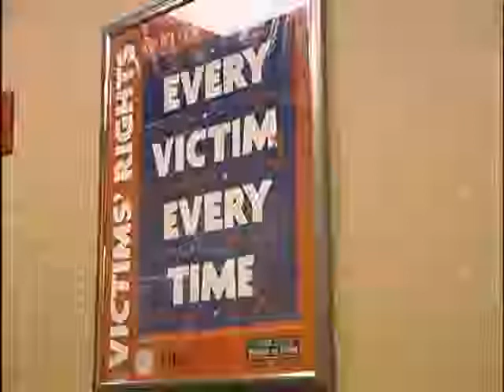Male victim of domestic violence speaks out PKG